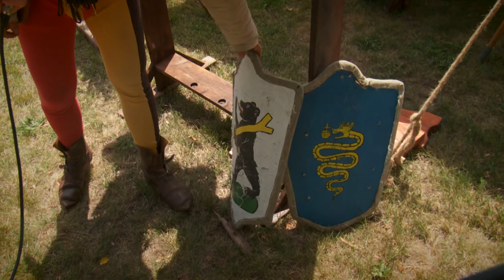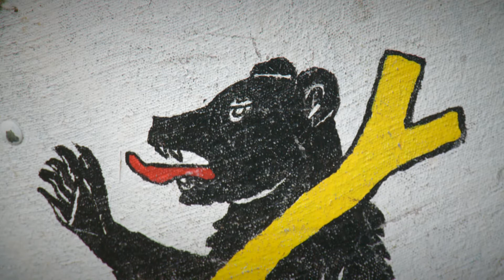Kanizsa TV - Re-start 2017.07.05.